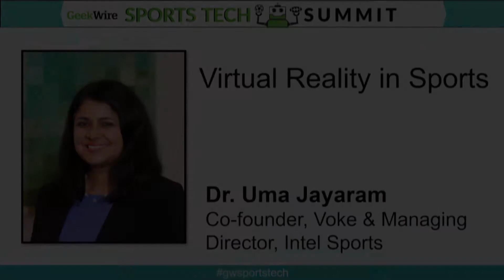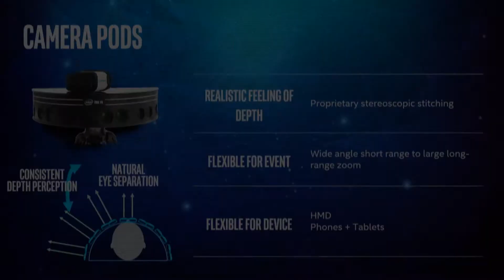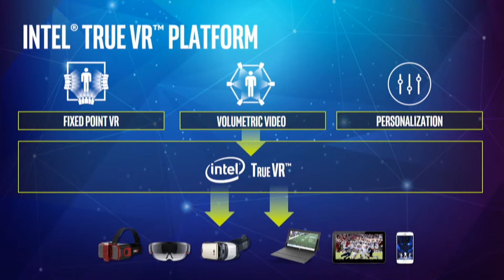Intel Sports Group's Uma Jayaram on virtual reality and sports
Dr. Uma Jayaram, who sold her sports VR company to Intel last fall and is now a managing director for Intel Sports Group, offers an inside look at how virtual reality is changing the sports viewing experience.

More coverage from the 2017 GeekWire Sports Tech Summit, June 22, 2017, in Seattle